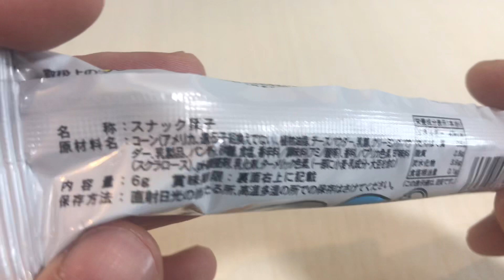🇯🇵うまい棒 チーズ味😋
UMAIBOU 駄菓子おやつお菓子